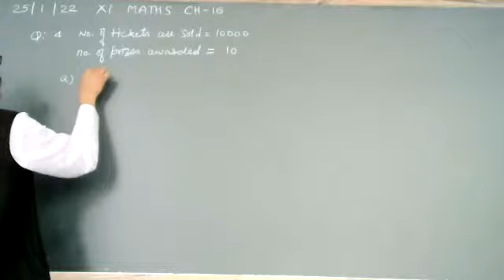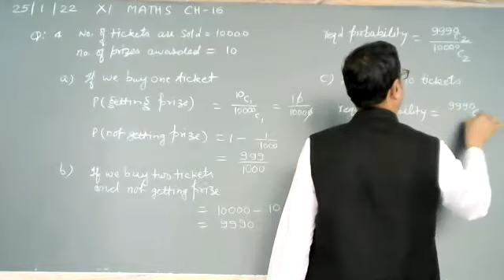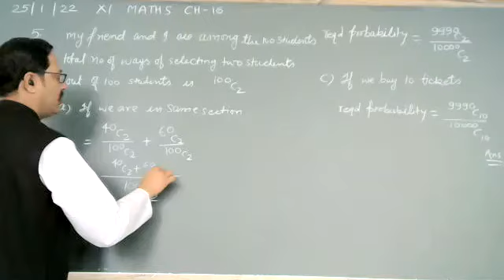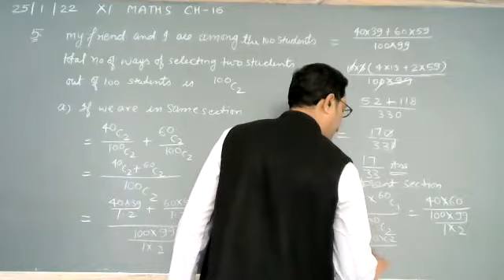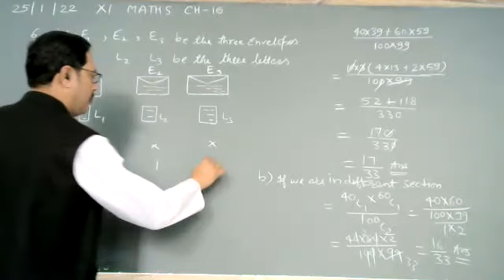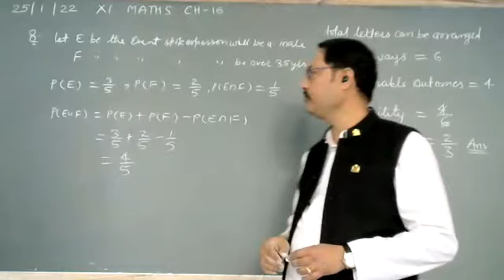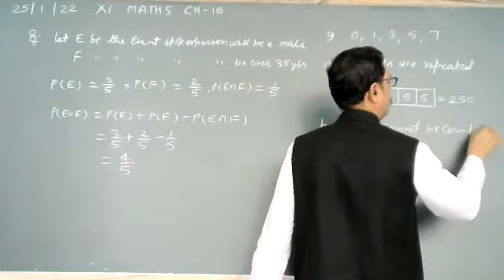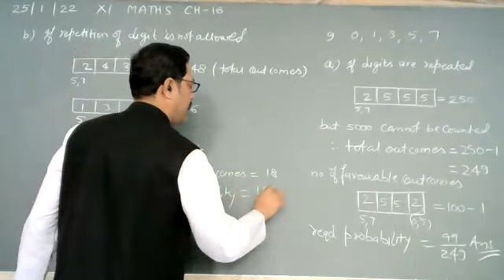Class - XI - Mathematics - Online Class 25-01-2022 by Naveen Sir (LPS)